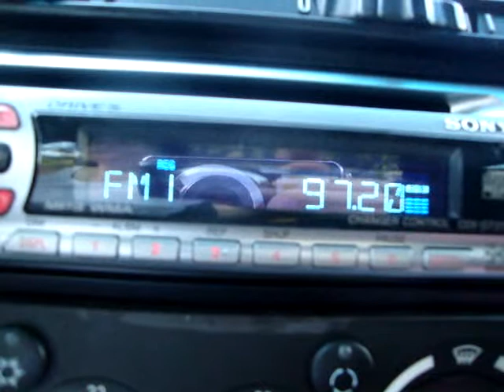FM DX: ANT1 97.2 from Athens received in Agios Andreas, SW Greece (223 KM)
Received at 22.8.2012. Distance: 223 KM. Not tropo, but stable reception.